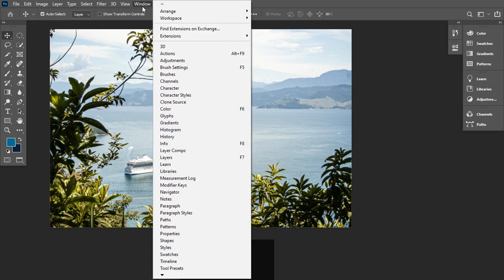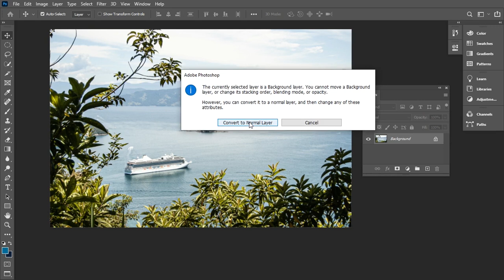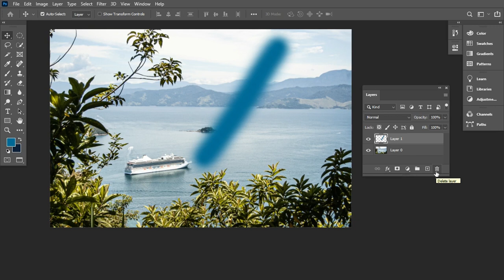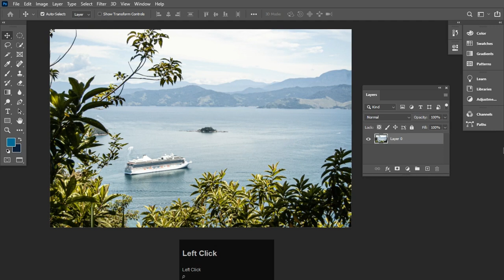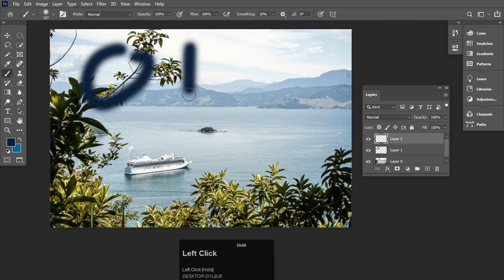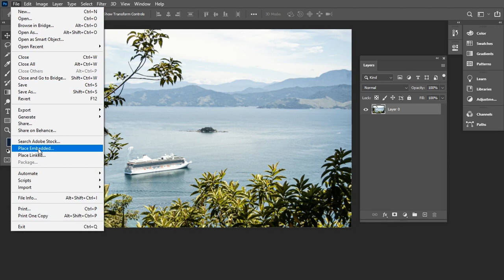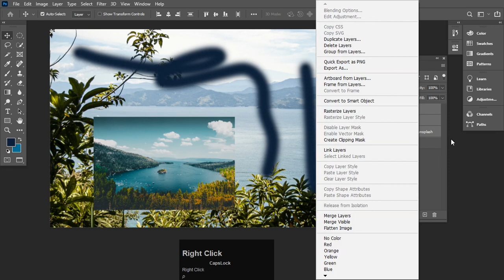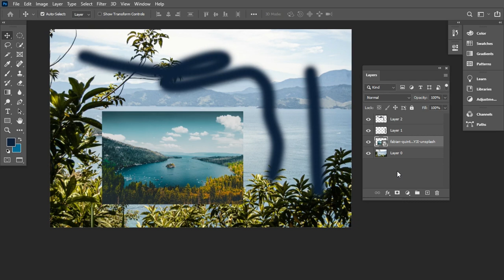Layer Panel In Photoshop cc 2023 ( Part -1) | Photoshop Class 13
Dear student,

Hi
I am Roushan. In this video we will learn about How To Use Layer Pannel In Photoshop cc 2023 ( Part -1). I hope you like this video